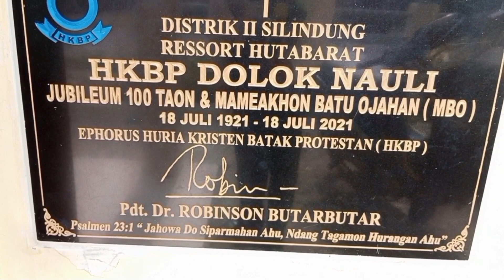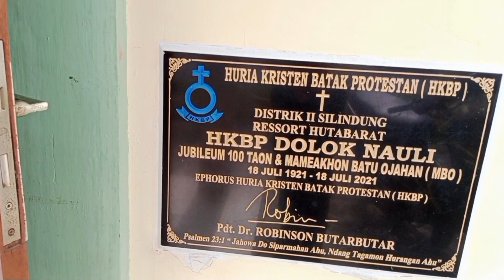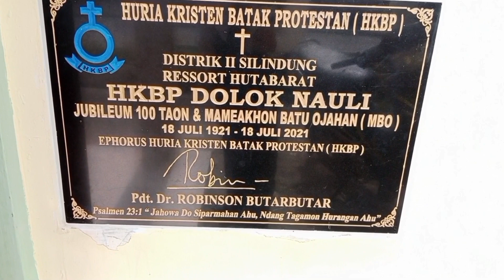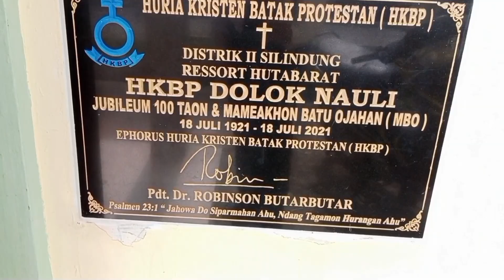GLORY FULL, GEREJA DESA 101 TAHUN 47 KK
Gereja ini berada di Desa Siarangarang kecamatan Tarutung kabupaten Tapanuli Utara sudah ber usia 101 tahun.
Pada tgl 18 Juli 2021 gereja ini merayakan jubileum 100 tahun yang dipimpin oleh Pdt Dr. Robinson Butarbutar, Ephorus HKBP.